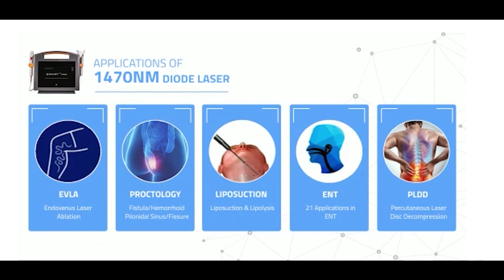Oreol Academy: Doctor's testimony about Laser Varicose vein Advanced Treatment Training program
Oreol Medline has been a pioneer in the field of minimally invasive surgeries since it’s inception in 2018. Located in the popular city of Kerala, Kozhikode , it also provides training in latest surgical methods to medical professionals. Oreol has so far  trained 700+ Doctors in  India and abroad. Oreol Academy, a part of Oreol group of companies is now into Hand- On experience training for Laser Proctology and Laser Varicose vein, country’s first Microwave ablation Hands-On Trainings and Cosmetic Gynec. Exclusively designed for doctors and paramedics, these distinctive programs create history as they impart the most modern medical knowledge to the medics.
                           The objective of these special programs are to bring the best of technical products in medial pedagogy on a single platform for the convenience of the learner.

21 Surgeons from 5 States of India
2 Days Workshop held in Oreol Academy Calicut Center.